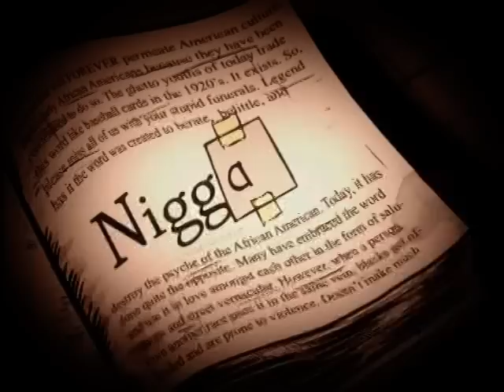NYOIL - "Y'All Should All Get Lynched" (Animated Version)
You are now watching the official music video for "Y'All Should All Get Lynched" by NY Oil from the album "Hood Treason" in stores now on Babygrande Records.